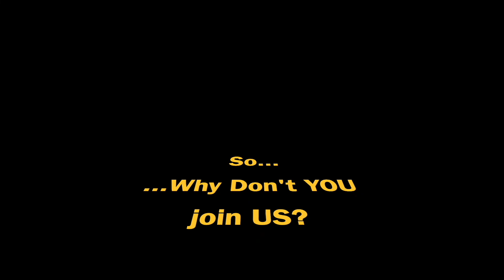Purpose for the Dance between the Yin & Yang TV Show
In here we explain our purpose and how the TV show would be